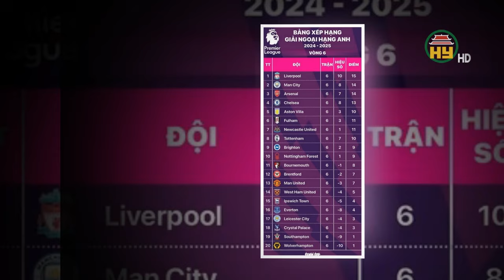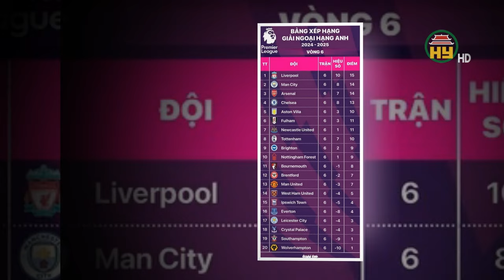Lịch thi đấu giải Ngoại hạng Anh vào đêm 5/10 - CR7 hé lộ thời điểm giải nghệ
Hưng Yên TV | Lịch thi đấu giải Ngoại hạng Anh vào đêm 5/10 - CR7 hé lộ thời điểm giải nghệ

Xin mời xem thêm:
Tiktok: Truyền hình Hưng Yên
Facebook: Đài Phát thanh và Truyền hình Hưng Yên
Zalo: Đài PTTH Hưng Yên